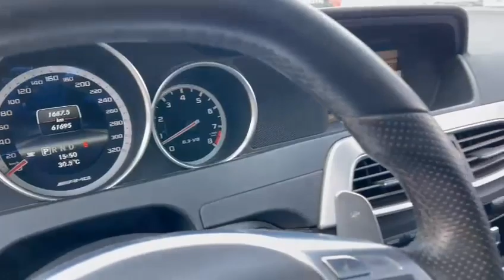Mercedes Benz C63 AMG